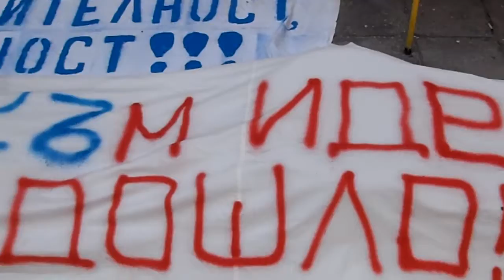Откриване на Социалният център - 3 Август, Оpening of Social Center in Varna 3 August 2013